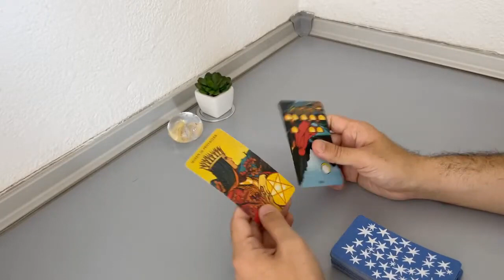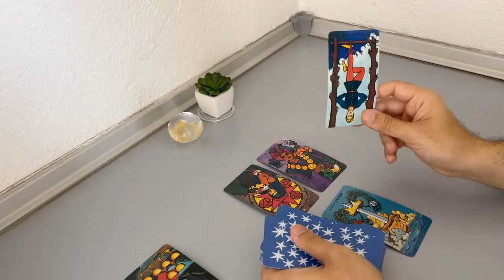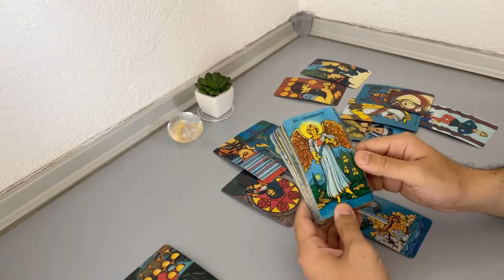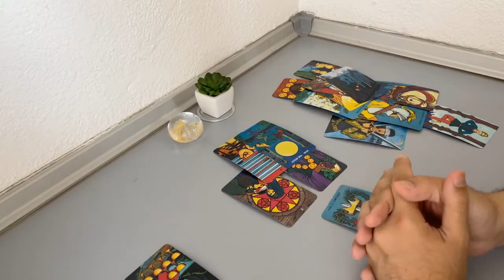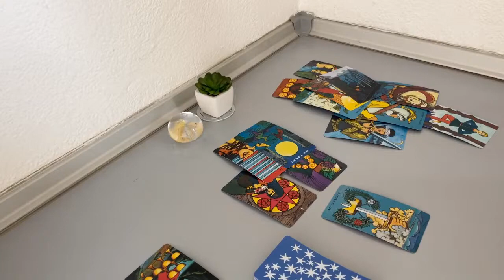CAPRICORN - The impression they are ignoring you but… (September 21-25, Tarot Reading)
(Limited Availability)